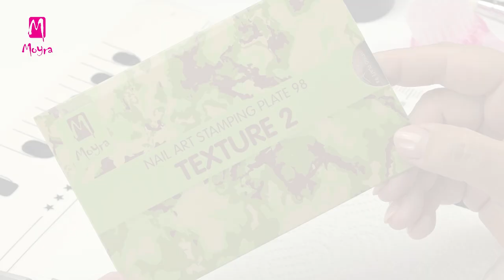💅✨Marble nail art with mirror powder and spider gel (nailstamping.com)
Follow Moyra

💅✨You can learn a special layered stamping technique with marble effect from Alexa! We show you a stamping plate including special patterns with which you can create spectacular designs! It's easy to create, as you don't need painting skills, the design is prepared with stamping. This nail decoration is done in several steps, Alexa shows you all from painting the base through stamping till further decoration! She is using mirror powder and Spider gel too. To reach such an adorable result, you need to know which material when and how to be used. You get all the needed information from this video!

💅✨Tanuld meg Alexától ezt a márvány erezetes, réteges nyomdatechnikát! Egy különleges mintákat tartalmazó nyomdalemezt mutatunk be neked, mellyel nagyon látványos megoldásokat tudsz készíteni. Könnyen elsajátítható, hiszen nincs szükség kézügyességre mert a minta nyomdalemezzel készül. Több lépésből áll ez a díszítés, Alexa megmutatja neked az alapszín felvitelétől kezdve az össze lépést, a nyomdázást és a további felületi díszítéseket is! Szerepet kap a mirror por és a Spider zselé is. Ahhoz, hogy ilyen lenyűgöző legyen a végeredmény arra van feltétlenül szükséged, hogy tudd melyik alapanyagot milyen sorrendben és hogyan kell használni. Minden információt megkapsz ebben a videóban!